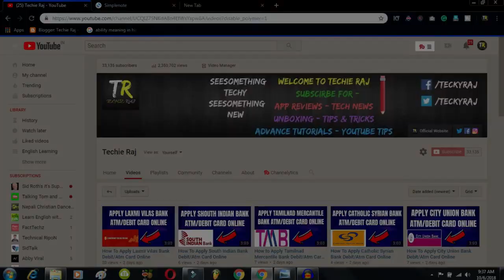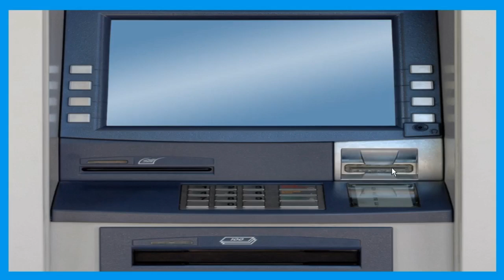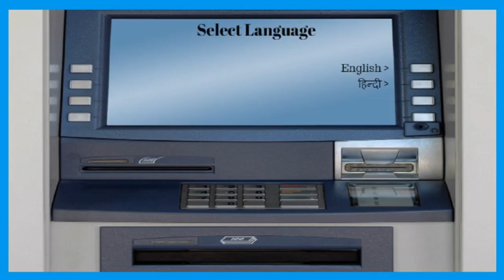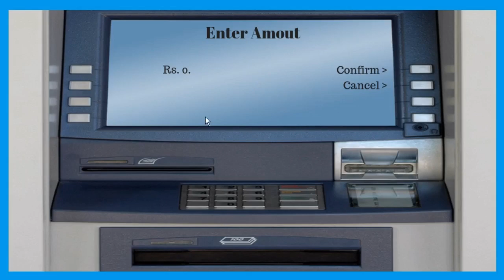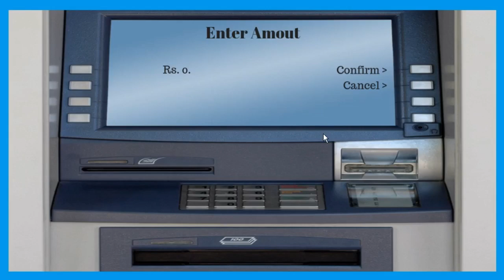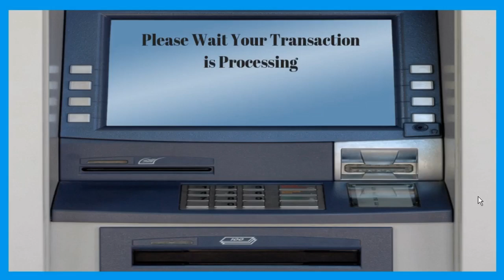How to withdraw money from South Indian Bank ATM | Atm Se Paise Kaise Nikale